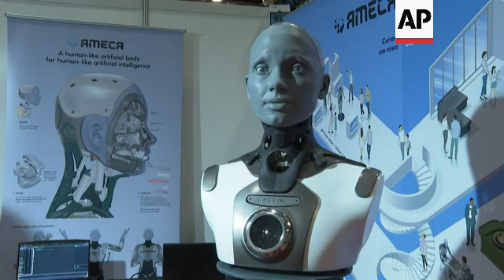What's new in robots? AI dominates London Robot Show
UK ROBOTS

RESTRICTIONS:

LENGTH: 7:59

ASSOCIATED PRESS
London -  30 May 2023

1. Mid of AMECA, a humanoid robot designed by Engineered Arts, on display at ICRA 2023 responding to question posed by Will Jackson, CEO Engineered Arts, answer created by AI
 UPSOUND (English) "Artificial intelligence and robotics are rapidly advancing fields of technology that have the potential to revolutionise many aspects of our life."
2. Close of AMECA UPSOUND (English) "Humanoid robots are also becoming increasingly sophisticated."
3. Tilt up of AMECA
4. Various of AMECA
5. Will Jackson, CEO Engineered Arts, talking to AMECA UPSOUND (English) "Explain to us how large language models are used for human interaction with robots."
6. Tilt up of AMECA responding UPSOUND (English) "Large language models are used to enable robots like me to understand and respond naturally in conversations with humans."
7. Close of Jackson
8. Close of AMECA UPSOUND (English)
"I can use the language model to generate facial expressions that are appropriate for the conversation."
9. Mid of Jackson and AMECA UPSOUND (English) AMECA “I’m thinking of something that will make us both smile)
Jackson: “Go on, smile, give us a big one”
10. AMECA smiling
11. SOUNDBITE (English) Will Jackson, CEO Engineered Arts:
"So the human face is a fantastic communication tool. We can say so much just with our facial expressions without speaking at all. If we can automate that kind of interaction, it just makes a much richer experience. So we will see a move away from using tablets and screens, touch screens, to just talking to our technology. So imagine that world where communicating with technology is as easy as me talking for you."

12. Various of humanoid robot by Engineered Arts drawing
13. SOUNDBITE (English) Will Jackson, CEO Engineered Arts:
"The advances in AI are really, even for a company that very involved in that, the speed is hard to follow. There's so much progress, so fast. Actually for robotics we still have some major challenges on the engineering side. So I now think the biggest challenges for us are actually mechanical engineering more than artificial intelligence."

14. Wide of ICRA show floor
15. Mid of booth
16. Various of ergoCub robot
17. Various of robotic arm putting model of toast into toaster
18. Various of demonstrator using robotic arms made by Shadow Robot company to build tower of cups
19. SOUNDBITE (English) Rich Walker, director, Shadow Robot:
"Making hands that are like human hands is incredibly challenging. Nature has all kinds of interesting tricks it can use to make things like joints that are self lubricating and tendons that serve as structural materials. We don't have those, so we have to use engineering tools. So this is a miracle of miniaturisation and packing, getting all of the components into the hand in the same size and shape. A multiyear development challenge to do that. And then getting that to be control and reliable and robust - ah - a real piece of work."

20. Various of demonstrator building tower of cups
21. SOUNDBITE (English) Rich Walker, director, Shadow Robot:
22. Various of avatar system NimbRo created by students from University of Bonn playing chess. The system allows a human to control a robot remotely

23. SOUNDBITE (English) Max Schwarz, University of Bonn:

24. Wide of person using NimbRo system and robot
25. Tilt down of person in control chair
26. Close of avatar on robot’s screen
27. Wide of robot picking up bottle
28. SOUNDBITE (English) Max Schwarz, University of Bonn: